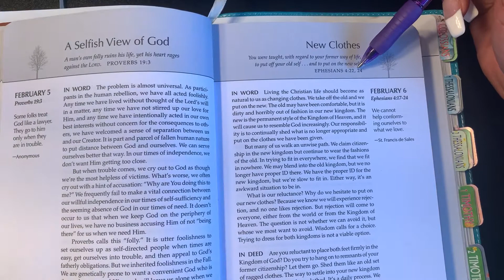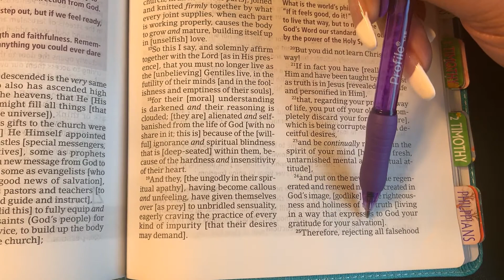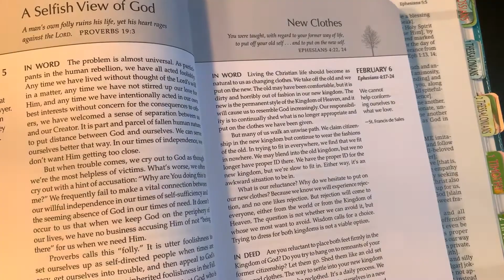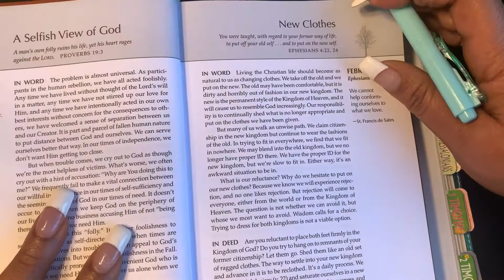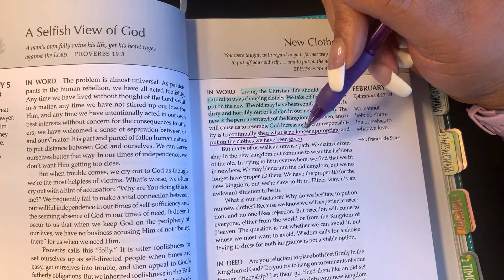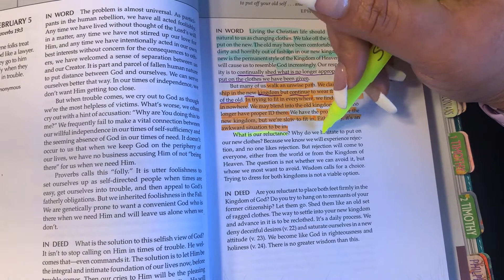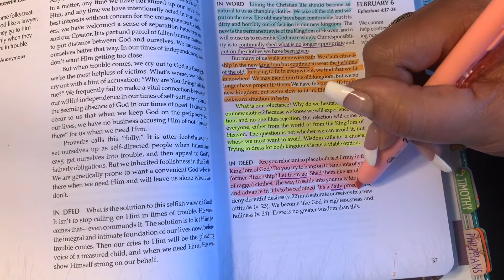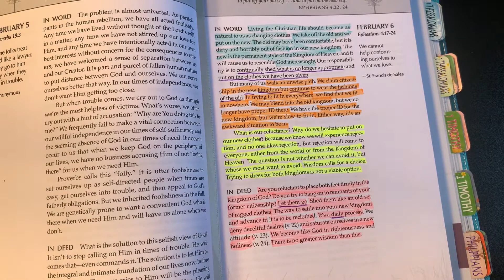WEEKLY DEVOTIONAL: NEW CLOTHES // EPHESIANS 4:22-24// WEEK#5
DEVOTIONAL BOOK:

The One Year Walk with God Devotional: 365 Daily Bible Readings to Transform Your Mind (One Year Books)